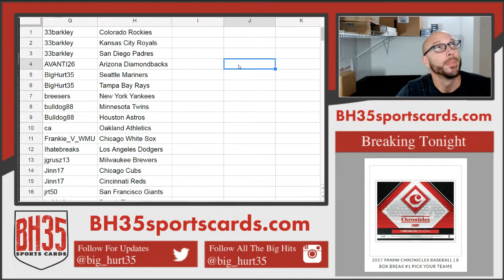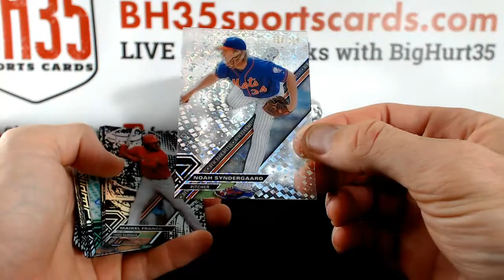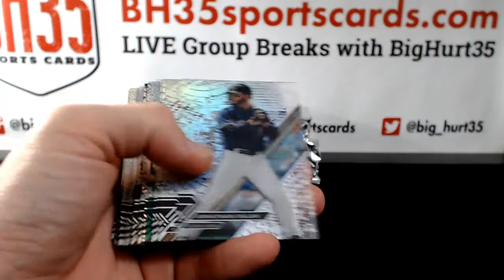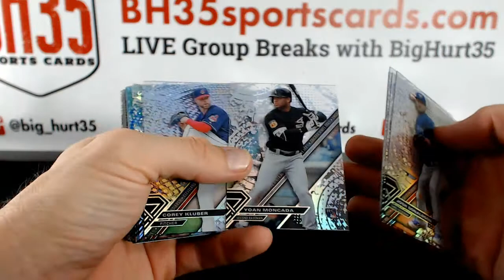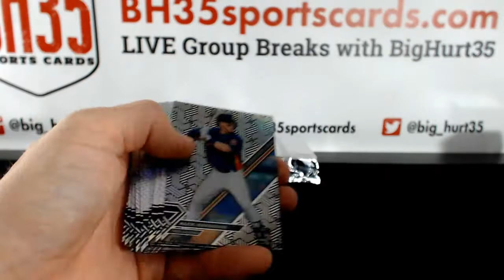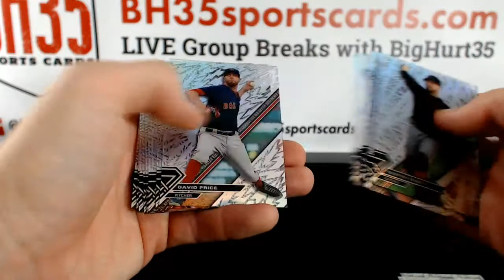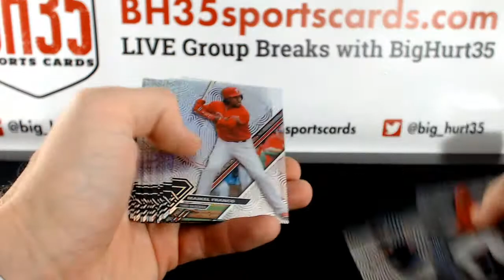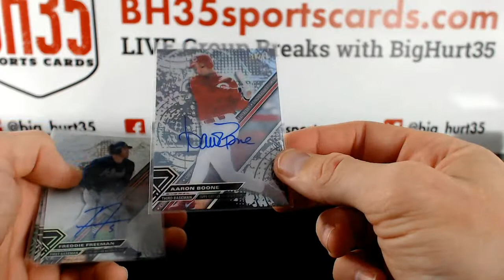2017 Topps High Tek Baseball | 12 Box Case Break #1 Pick Your Teams